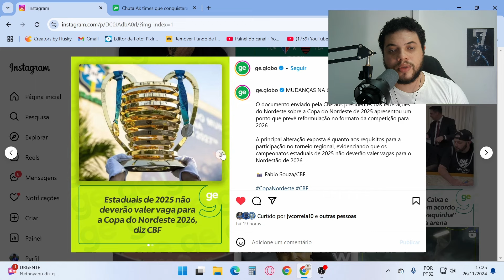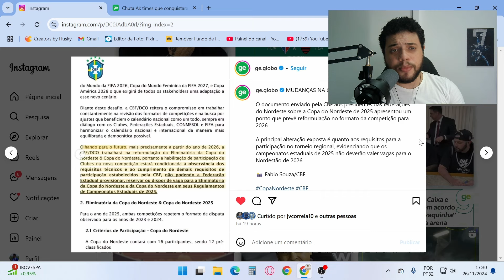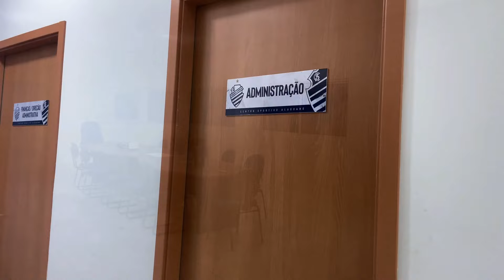MUDANÇAS NA COPA DO NORDESTE! ESTADUAIS NÃO DEVEM DAR MAIS VAGAS E MAIS DETALHES DO CT DO CSA